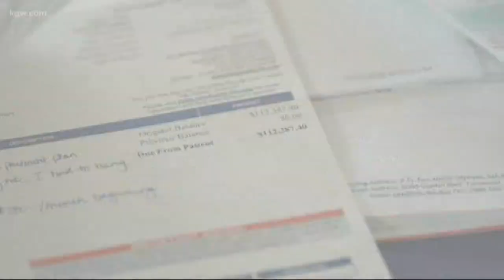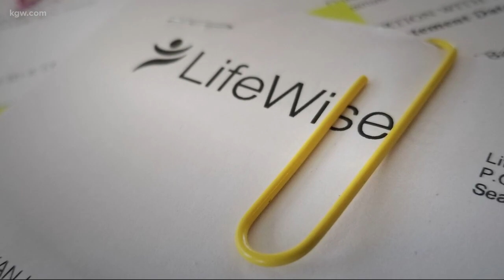Woman testifies about surprise medical bills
A woman featured in a KGW Investigation testified before a legislative committee in Olympia on surprise medical bills